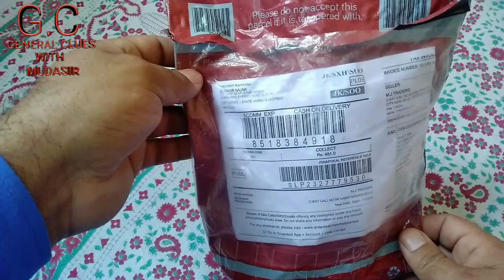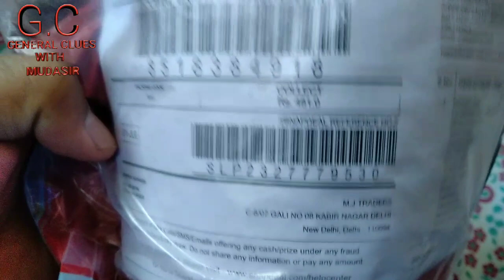Fastrack watch by general clues with mudasir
fastrack watch at low price 480